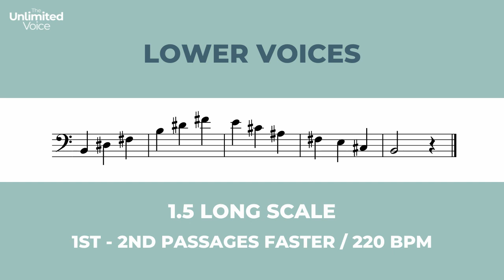1.5 Long Scale 1st-2nd Passages 220 bpm Lower Voices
Don't forget you can control the speed in the settings on YouTube if you want this a little faster or slower.